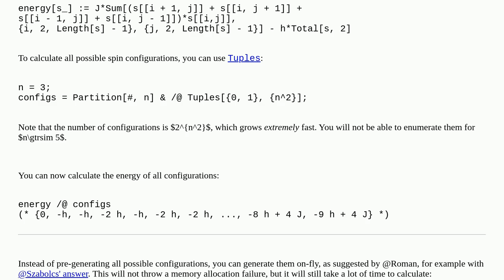Mathematica: Thermodynamics of the 2D Ising model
Thermodynamics of the 2D Ising model

A special thanks goes out to the community

  physics summation simulation permutation